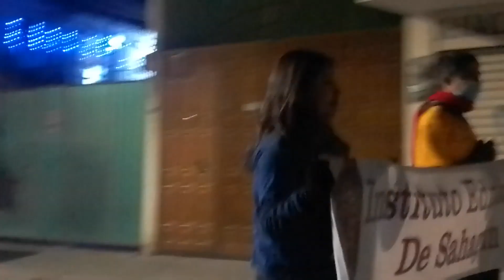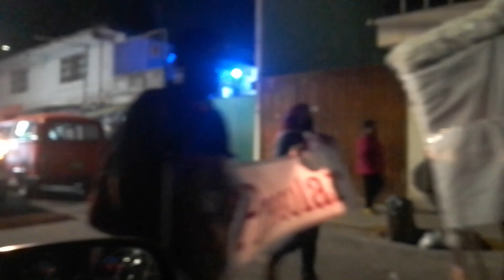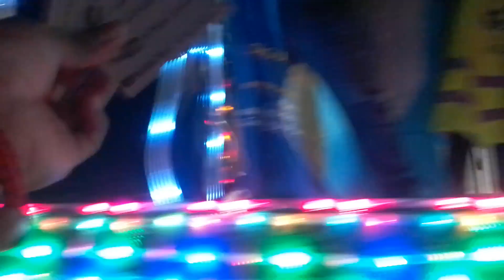Desfile De Reyes Magos 2023 En La Col. Álamos Puebla